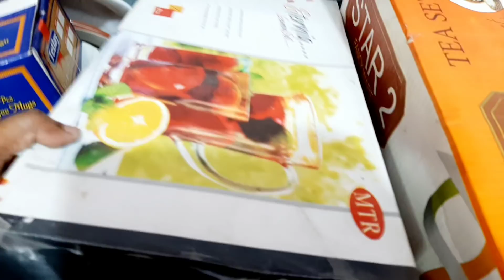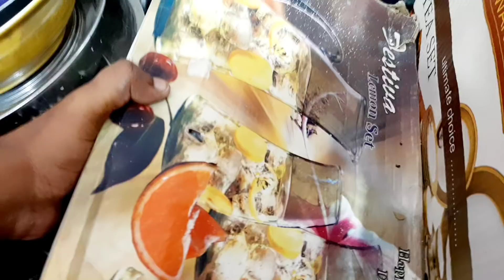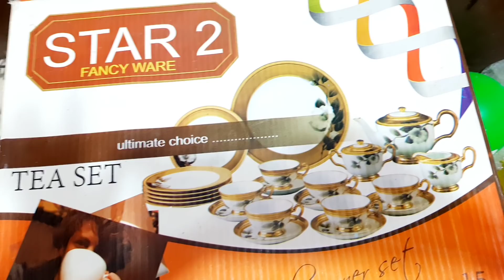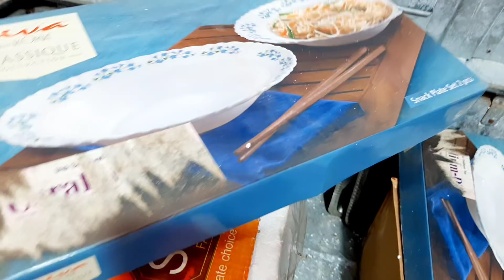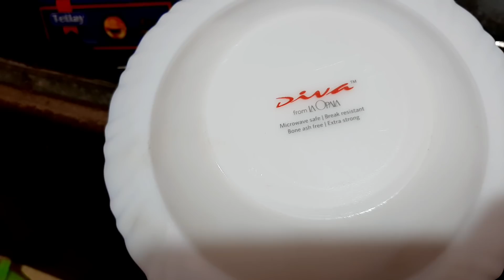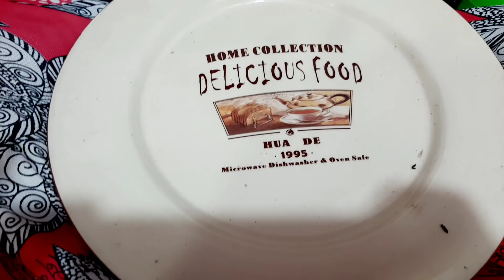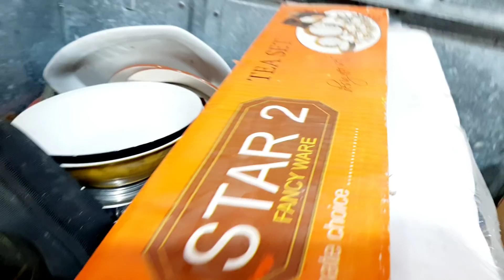Ek Poorana Sandook 🤗Dher Sari Yaadein, Bhuli Bisri Cheeze ,Aur Ek Muskaan Aur💖Nam Aakhein😥Golden